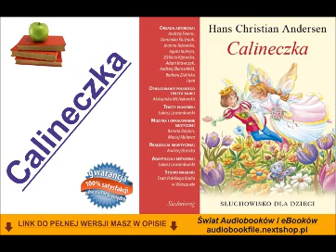Bajka dla dzieci - CALINECZKA. Słuchowisko dla dzieci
Niesamowita opowieść o pięknej dziewczynce, której wzrost nie przekraczał wielkości ludzkiego kciuka. Calineczka wkracza w świat magiczny, pełen zaskakujących zwrotów akcji. Kogo poślubi nasza główna bohaterka? Ropucha, kreta, a może księcia elfów? Dowiesz się tego wysłuchując audiobooka wydawnictwa Siedmioróg. Książka zawiera ciekawą interpretację i oprawę muzyczną.